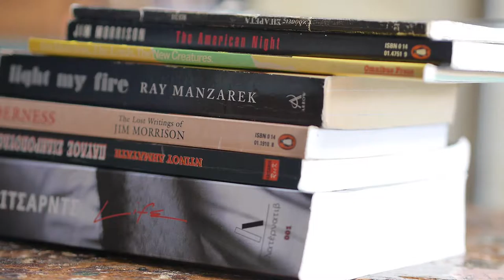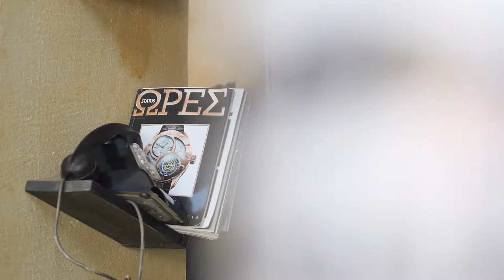ROLLOCAM (GRIND COFFEE BAR)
Filmed and edited by George Andreou
Filmed with GH3 M.ZUIKO 45 mm f1.8,Panasonic 14-140 f4
and Rollocam.